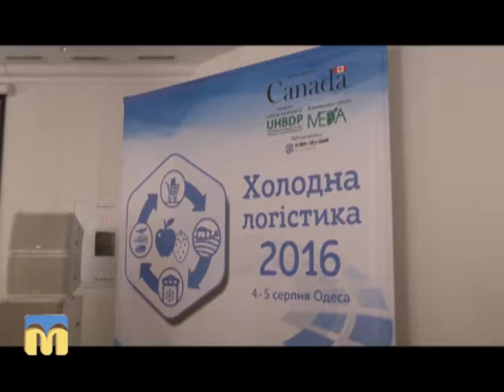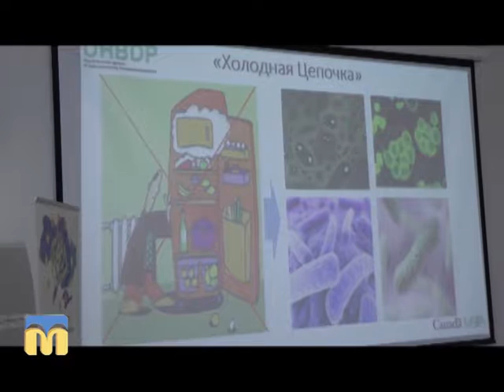Південні лани - «Холодна логістика» - конференція в Одесі 09.08.2016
«Холодна логістика» - конференція під такою назвою на два дні зібрала в Одесі фермерів з південних областей України. В Миколаївській області також реалізується проект з розвитку плодоовочівництва, який фінансується урядом Канади та вітчизняними партнерами.